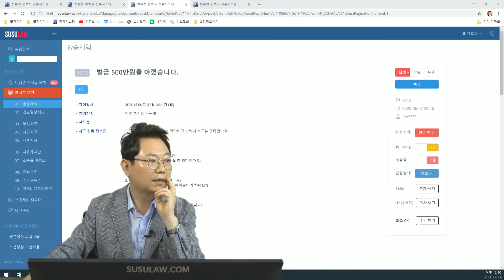5417회. 벌금 500만원을 아꼈습니다.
(b7512, 블박차 횡단보도를 지나 교차로 통과하는데 오른쪽에서 무단횡단하는 아이를 보고 멈춤. 아이가 멈칫 멈칫해서 블박차 서 있다가 결국 아이가 건너가고 출발.
횡단보도 근처는 항상 시야를 넓게 하는 습관 들여야 하고, 아이가 완전히 올라간 뒤에 출발해야 함.